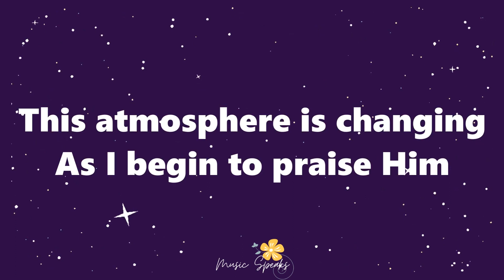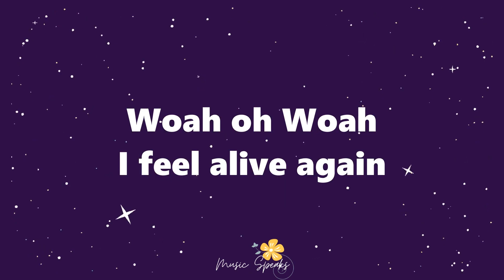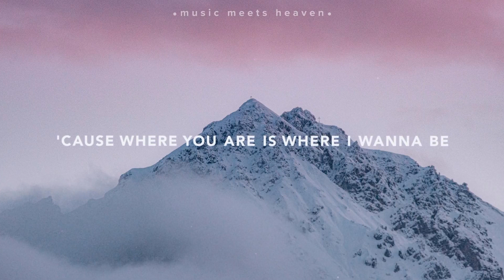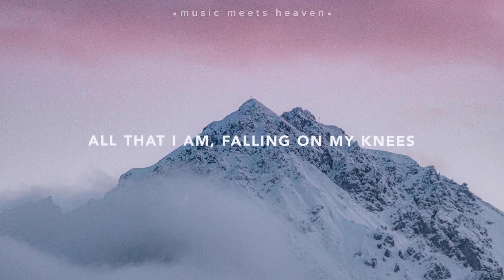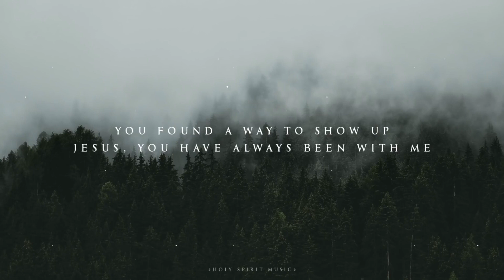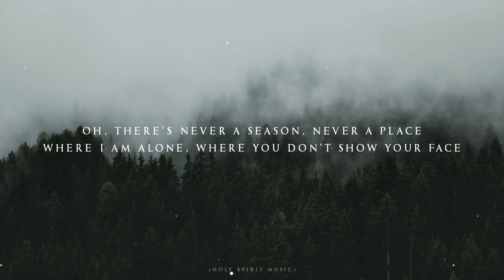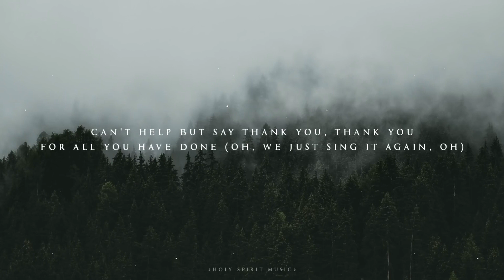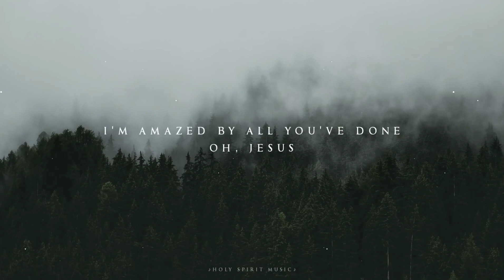2023 - PLAYLIST 3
1. No.1 Sound
2. Just Want You
3. Where Would I Be